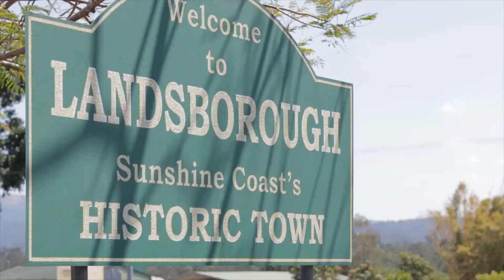LISTED- 68 Myla Road, Landsborough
Alex Garden and Ray White Beerwah are proud to introduce 68 Myla Road, Landsborough.

If quality, location, and room for the whole family is what you are looking for, stop looking. We have found it!

This 5,412m2 property is located on the beautiful Sunshine Coast hinterland and hosts multiple council approved dwellings which is perfect for either the large family or a savvy investor or AirBnb host.

The property is situated only a short distance to the shops, Australia Zoo, Aussie World, hairdressers, butchers, restaurants, the local pub, children's playgrounds, dog parks, private and public-school bus routes, and has easy access to the highway so that you can head to the best beaches Sunshine Coast has to offer or to Brisbane city for a day out of shopping. The position is perfect!

Residence 1:
. 2 bedrooms
. Bathroom
. Modern kitchen with Smeg gas cooking oven, gorgeous subway tile splash back, loads of cupboard space, stone bench tops, quality tapware, dishwasher, fridge space and pantry
. Open plan living and dining
. Office/study
. Air-conditioning and ceiling fans
. Carpet and vinyl plank throughout
. Crimsafe multi-lock front door
. Deck

Residence 2:
. Separate access/internal staircase from main residence
. 2 Large bedrooms
. Renovated bathroom
. Kitchen with Bosch gas oven and breakfast bar
. Carpet and tiles throughout
. Air-conditioning
. High ceilings
. Laundry
. Crimsafe on the back door

Residence 3:
. 1 bedroom
. Renovated bathroom with high-quality tiles
. Modern kitchen, granite bench tops, fridge space
. Open plan dining, living and bedroom
. Fully insulated walls and ceilings
. Air-conditioning

Residence 4:
. 1 Bedroom
. Bathroom
. Kitchen with gas cooking
. Fireplace
. Loft storage
. Double insulated walls
. New roof

Outdoor:
. Large shed
. Carport suitable for 4 cars (fully insulated roof and side walls)
. 2 car spaces underneath home
. Main residence fenced with electric gate
. Private driveways for other residences
. Large patio out the front with private courtyard
. 5,412m2 of land
. Landscaped with low-maintenance gardens

This home is ideally set for any buyer looking for a peaceful home in the Sunshine Coast Hinterland or the savvy investor. Properties of this quality are a rare find so don't wait too long to pick up the phone, as this one won't be around for much longer!